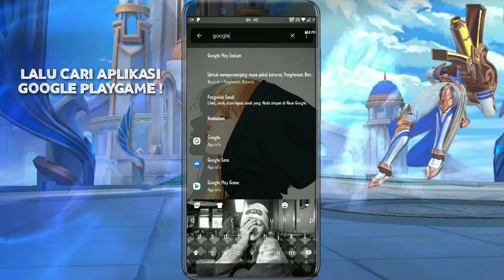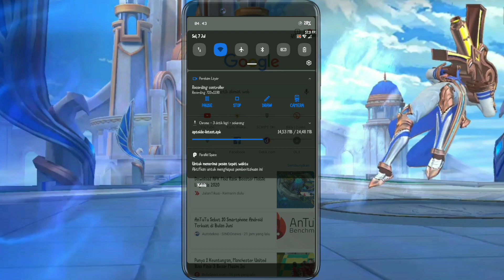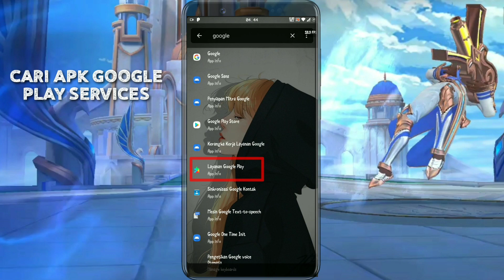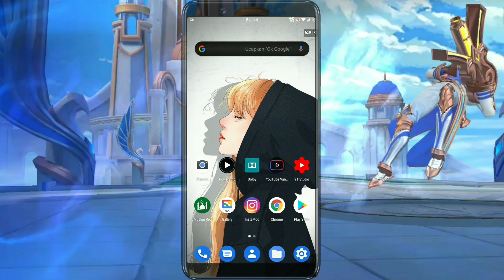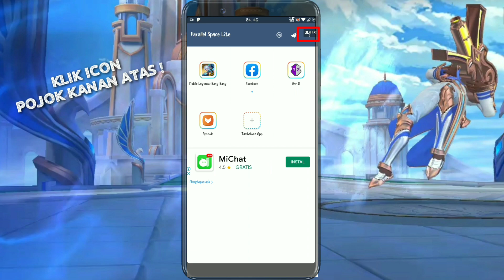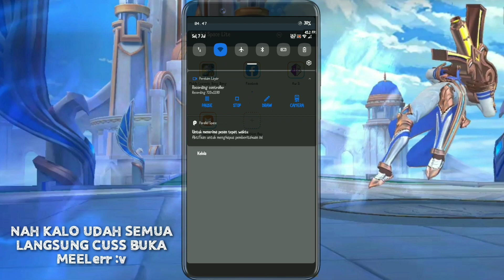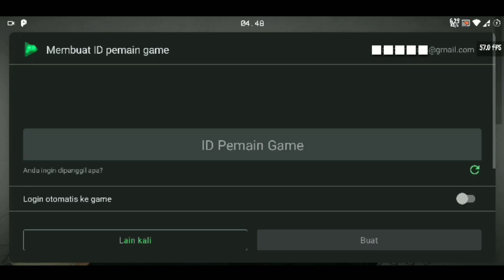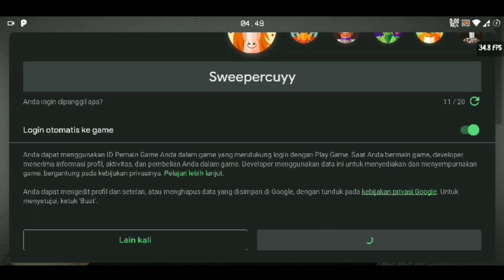TUTORIAL SANTUY CARA BIND ATAU KAITKAN AKUN GOOGLE PLAY GAME DI PARALLEL SPACE - MOBILE LEGENDS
Hello Cuyy, beberapa hari terakhir banyak yg nanyain bang gmna caranya bind akun play game di parallel space kok gabisa gampang cuy syaratnya sediain kopi tonton video ini sampe habis jangan di skip" biar work yeee :v okey cuslahh 🔥

⇩ Tonton juga cuyy ⇩

okay don't be afraid menツ

CARA BIND AKUN GOOGLE PLAY GAME DI PARALLEL SPACE
CARA KAITKAN AKUN GOOGLE PLAY GAME DI PARALLEL SPACE
CARA MENGATASI TIDAK BISA BIND AKUN DI PARALLEL SPACE
CARA MENGATASI TIDAK BISA KAITKAN AKUN DI PARALLEL SPACE
FIX BIND ACCOUNT IN PARALLEL SPACE
FIX ERROR PARALLEL SPACE
BIND ACCOUNT GOOGLE PLAY GAME